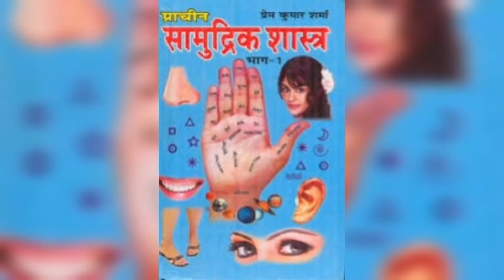पुरुषो की बायीं आँख फड़कना || आँख फड़कने का क्या मतलब होता है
पुरुषो की बायीं आँख फड़कने, आँख फड़कने का क्या मतलब होता है, aankh phadakna, Eyes twitching, bayi aankh phadakna for male, bai aankh phadakna for female in hindi, baayi aankh ka phadakna, bai ankh fadakna, फड़कती है आंख, bai aankh ka phadakna for male in hindi, Left eye twitching
शकुन और अपशकुन (Shakun-Apshakun): अंग ज्योतिष के अनुसार हमारे शरीर का हर अंग के फड़कने का कोई न कोई अर्थ होता है...यहां तक ही आगे होने वाली घटनाओं के बारें में भी वह सूचना दे देते है... इसी तरह हमारी आंख के फड़ने का भी अशुभ और शुभ अर्थ होता है... ऐसे में अगर किसी की भी आंख फड़कने लगे तो चोंक जाता है और सोचने लगता है कि हमारे साथ कुछ शुभ होने वाला है या फिर अशुभ...ऐसे में ज्योतिर्विद कमल नंदलाल (Kamal Nandlal) जी से जानिए कि कौन सी आंख के फड़कने का अर्थ शुभ है और किसका नहीं...
purso ki aakh fadakana kya hota hae shubh ya aashubh,purso ki bai aakh fadakana kaisa hota hae,jab purso ki baai aakh fadke to kya hota hae,bai aakh ka fadakane se kya hota hae,eye twitching of man,what happens when man left eye twitching,what happens when man eye twitching,eye twitching in hindi,left eye twitching of man,is eye twitching is tell about shubh or aashubh?Kamal Nandlal, vastu shastra, dhan prapti ke upay, love marriage upay, Eye Twitching, eye flare, eyebrows, left eye, marine science, organ astrology, right eye, अंग ज्योतिष, आंख फड़कना, दाईं आंख फड़कना, बाईं आंख फड़कना, भौंहों, सामुद्रिक शास्त्र, EYE, samudrik sastra, आंखों का फड़कना कैसे रोके, बाई आंख का फड़कना पुरुष के लिए, दाई आंख फड़कने का मतलब, बाई आंख फड़कने का मतलब, महिलाओं की दाई आंख फड़कना, दोनों आंखों का फड़कना, बाई आंख फड़कने से क्या होता है, आंख फड़कने का मतलब
Eyebrow twitching and its meaning|
Priya lifeबाई आंख फड़कने से क्या होता है,